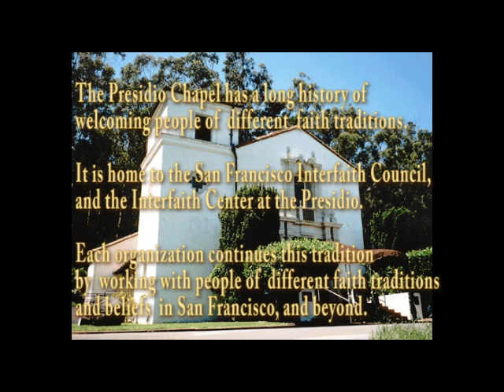Moments from the Interfaith Service for SF Mayor Lee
Moments from the Interfaith Prayer Service for SF Mayor Lee on the Eve
of his Inauguration at the Presidio Chapel